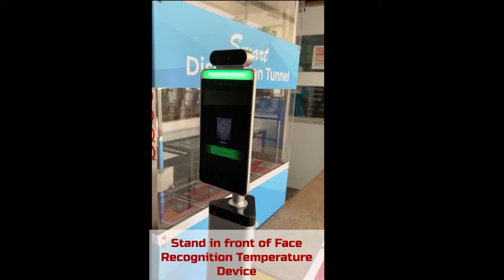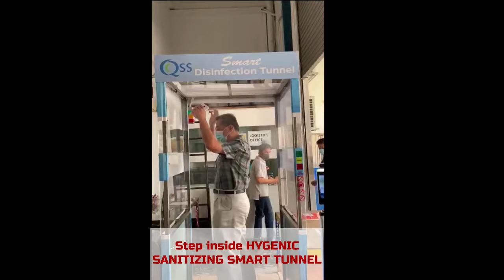QSS Safe Entry Check in (Voice)